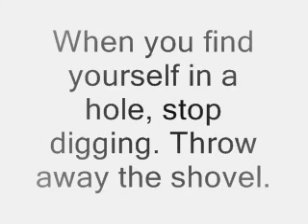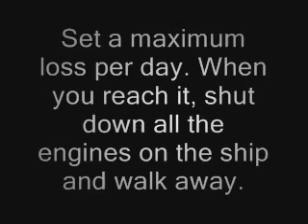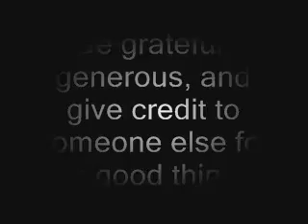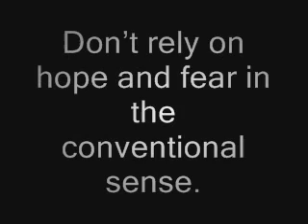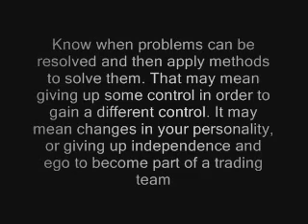Never again add to a losing position wmv